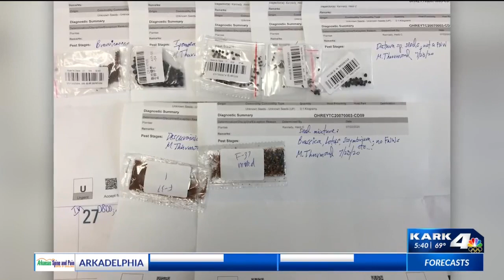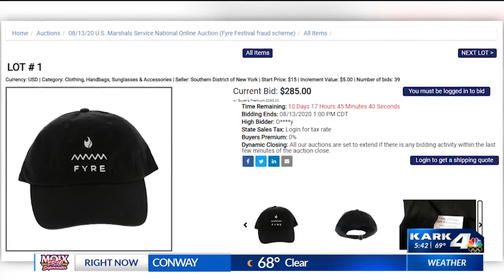LNTM KARK 4 TODAY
taking a look at local news that matters